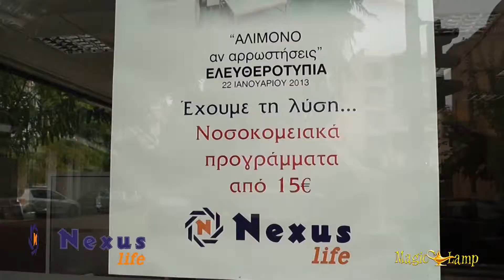Nexus Life | Ασφάλειες Πάτρα,Ασφάλειες ζωής,Ασφάλειες κατοικίας,αυτοκινήτων,Ασφάλειες πυρός